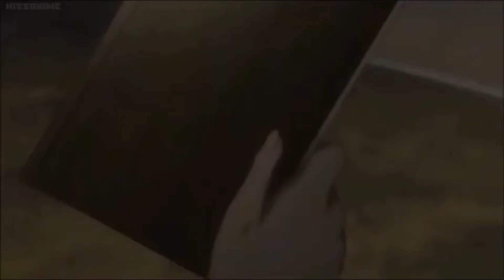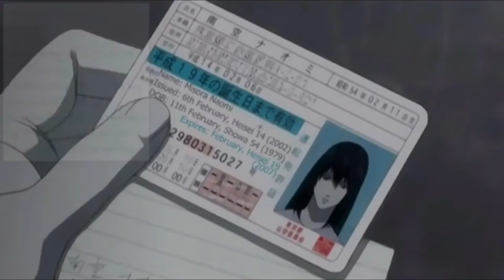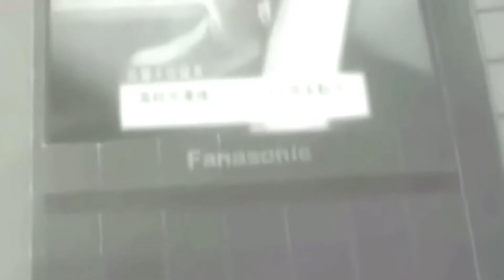Light Yagmi tribute-Write it down